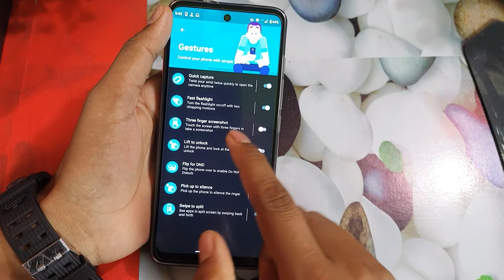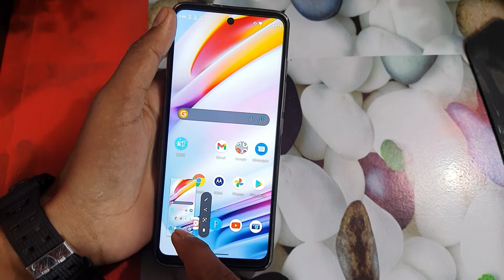moto g60: 3 finger screenshot,moto g60 me screenshot kaise le | three finger screenshot